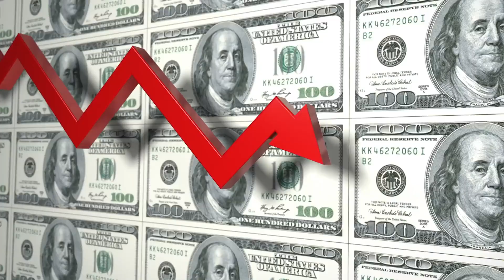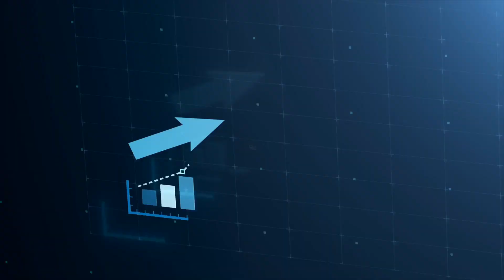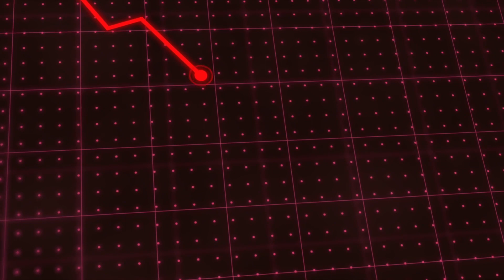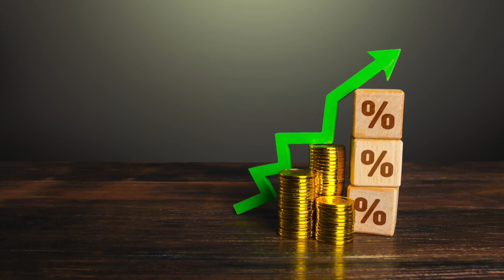Real Estate Market 2024 | What Will The Average Home Price Look Like?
The real estate market is expected to experience steady growth through 2024, driven by low interest rates and a strong economy.

In this video, I have discussed about the real estate market 2024, how listings affect the average price of home, Interest rates relationship, fluctuations in the real estate market, and many more...

Watch the video till the end to have a better understanding of real estate market 2024 to make a firm decision. I hope you find this video helpful and love it. I will be more than happy to answer them all.

Chapters:
00:00 - Introduction
00:53 - Real estate market 2023
01:29 - How listings affect the average price of homes?
02:40 - Number of active listings
03:31 - Real estate Market 2024
05:29 - Conclusion